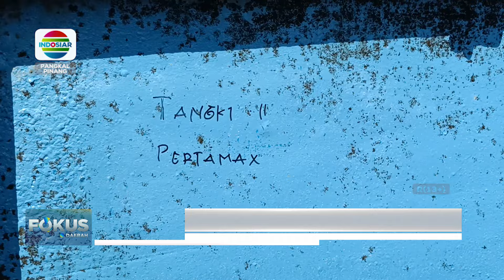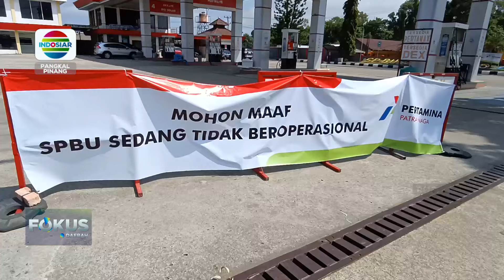HYDRO TEST SPBU KEJORA TAK DITEMUKAN ADANYA KEBOCORAN TANKI BBM